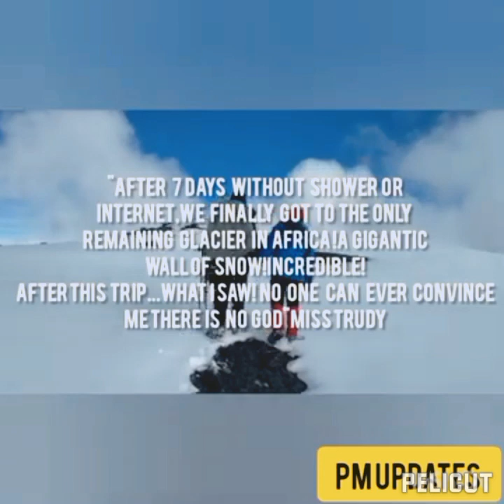wode Maya after engaging with miss Trudy they decided to have fun in MT kilimanjaro